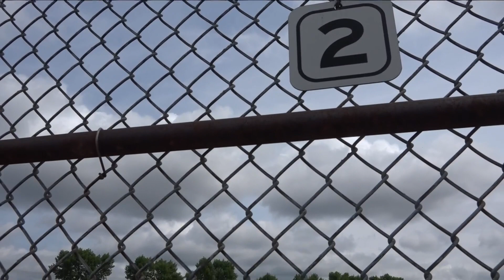Amherst groundbreaking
New Mathewson McCarthy baseball clubhouse